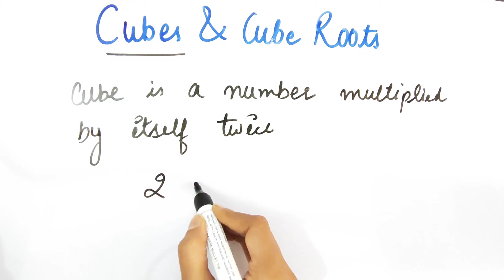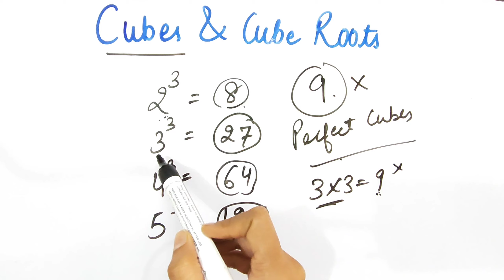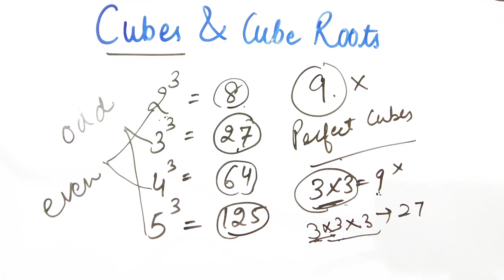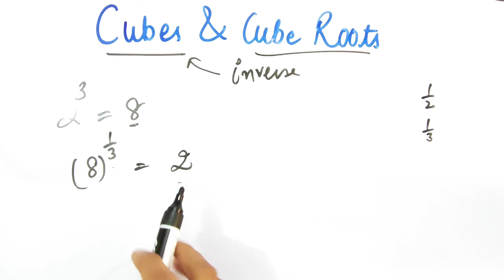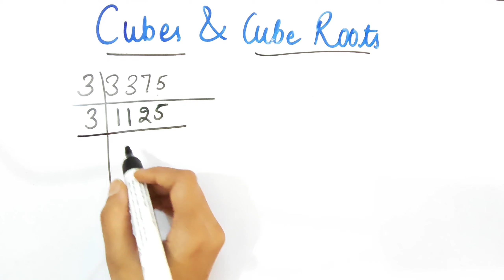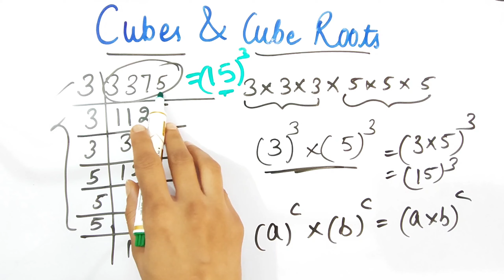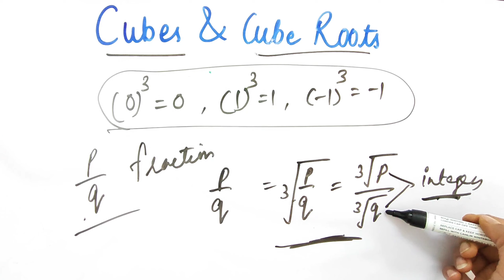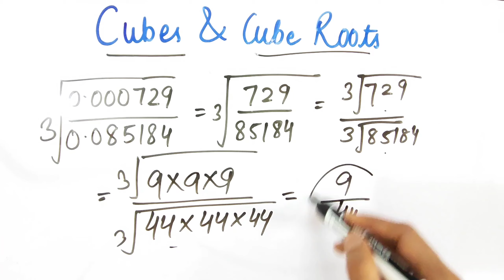CTET JANUARY 2024 | Cubes & Cube Roots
What are cubes and cube roots?
What is the chapter name of cube and cube roots in maths class 8?
What is the formula of cube root?
What is a perfect cube Class 8?
Is 729 a perfect cube?
Is 27 a perfect cube?